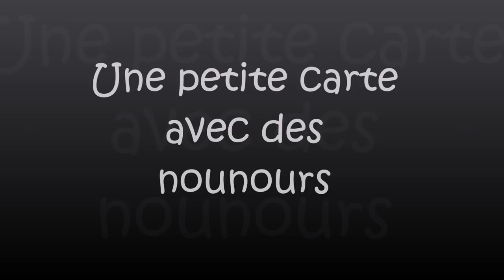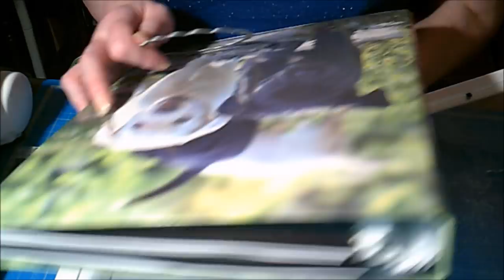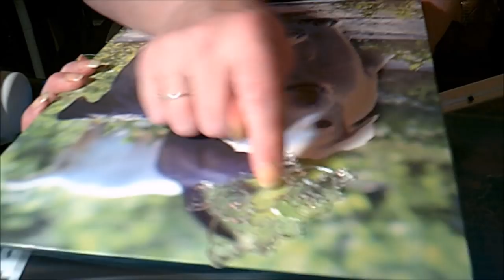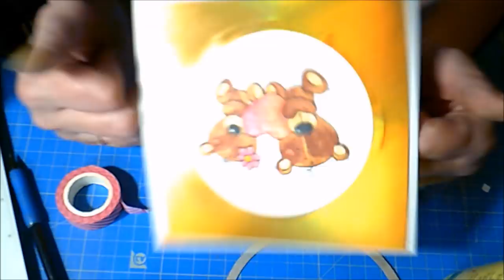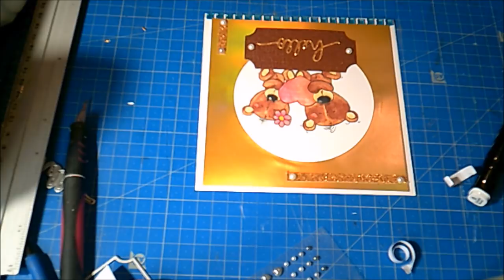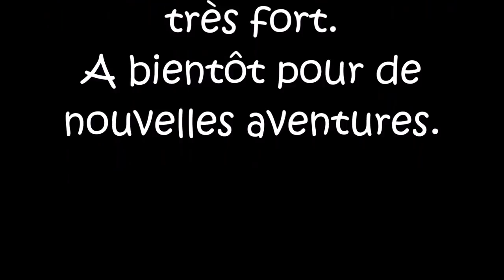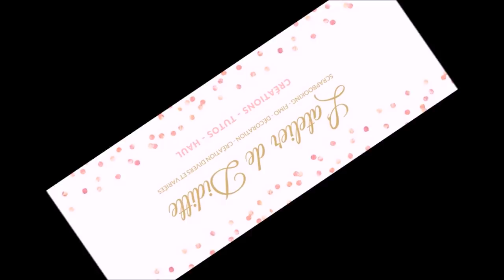Une carte nounours avec les tampons Action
Sans vouloir le copier Hand'man et moi on a eu la même idée de tampon pour notre carte en même temps lollllllllll.